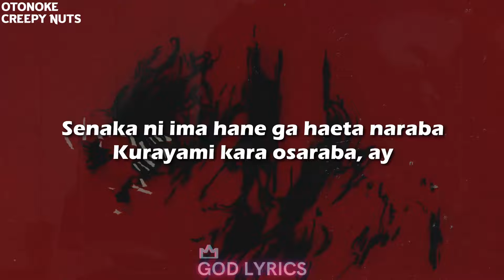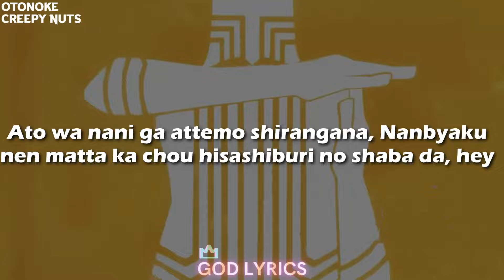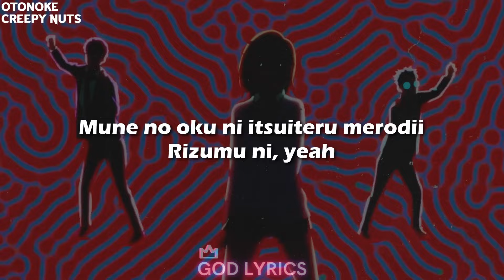Creepy Nuts - Otonoke (Lyrics) from DAN DA DAN Opening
DAN DA DAN Opening
Creepy Nuts - Otonoke
Creepy Nuts - Otonoke (Lyrics)

Lyrics

[Refrain]
Dandadan, dandadan, dandadan, dandadan, dandadan
Dandadan, dandadan, dandadan

[Verse 1]
Akirame no warui yakara
Antara nanka ja taba natte mo kanawan
Kuwabara, kuwabara, kuwabara
Me ni mo tomaran hayasa, hey
Kutabaran damaran
Sagaran oshitoosu wagamama, hey
Soko doki na jama da ore wa mou hitori no anata
Sada-Chan, Kaya-Chan
Wansaka yomi no kuni wonderland, hey
Gokitouchuu ni nanda ga
Yonji, yonjuu, yonpun mawattara, yossha
Yonshaku, yonsun, yonpun sama ga
Kaminaccha bang around, hey
Yobu koe ga shitan nara
Moji doori otsukare sama yan

[Pre-Chorus]
Haireta, haireta, haireta, haireta, haireta
Hisshi de haideta saki de kiri wa hareta
Deko to boko ga umaku kamiattara
Itami ga kasanattara

[Chorus]
Kokoro karada atama
Minagitte yuku nandaka
Senaka ni ima hane ga haeta naraba
Kurayami kara osaraba, ay
Tobitatte yuku kanata, ay
Kokoro karada atama
Natsukashii atataka sa
Ashimoto ni ima hana ga saita naraba
Tobitatte yuku kanata, woah!

[Post-Chorus]
Nando datte ikiru omae ya kimi no naka
Mabuta no ura ya mimi no naka
Mune no oku ni itsuiteru merodii
Rizumu ni, yeah

[Refrain]
Dandadan, dandadan, dandadan

[Verse 2]
Kyou mo sainokawara domannaka (Woah)
Tsumiageteku top of top (Top of top)
Oni to chanbara, the lyrical chainsaw massacre (Brum)
Wataru oounabara hana uta singin' "Sha-la-la" (La-la)
Haraitai no nara matsudai made no satsutaba (Okay?)
Dare ga hiraita ka Pandora
Ato wa nani ga attemo shirangana (No way!)
Nanbyaku nen matta ka chou hisashiburi no shaba da, hey
Gaki ya wakaba mada kocchi kon janee yo baka ga
Ima tashika ni me ga atta na
Koo yuu koto ka yo shamaran

[Pre-Chorus]
Nemuri akita saki de kimi ga matteta
Tate to hoko ga kata wo dakiattara
Ikari ga kiesattara

[Chorus]
Kokoro karada atama
Minagitte yuku nandaka
Kokoro karada atama
Natsukashii atataka sa
Ashimoto ni wa hana ga saita naraba

[Post-Chorus]
Rizumu ni, yeah

[Instrumental Bridge]

[Refrain]
Dandadan, dandadan, dandadan